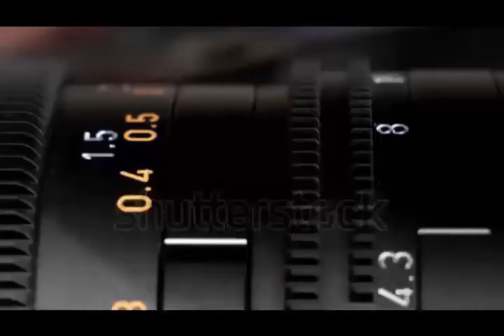FALLA SICARIO EN SU INTENTO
CALLE ROBERTO BARRIOS COL CROSSWAITE DIA  VIERNES 7  5 C0N 14 MIN   ROSARITO B.C.